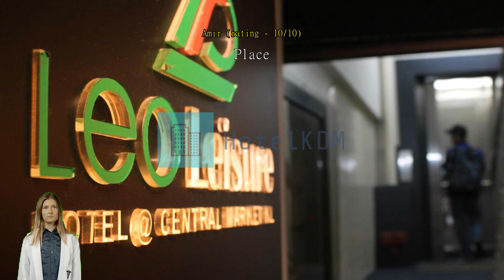Review Leo Leisure Hotel @ Central Market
Discover Comfort and Convenience at Leo Leisure Hotel @ Central Market

Welcome to Leo Leisure Hotel @ Central Market, a charming 2-star hotel located in the heart of Kuala Lumpur, Malaysia. With its prime location, this hotel offers easy access to the city's major attractions and business districts, making it an ideal choice for both leisure and business travelers.

Step into our hotel and experience a warm and inviting ambiance. Leo Leisure Hotel @ Central Market features 69 well-appointed rooms, each designed with your comfort in mind. Whether you are traveling alone, with a partner, or as a family, our spacious and tastefully decorated rooms will provide you with a relaxing retreat after a day of exploring the vibrant city.

Check-in time at Leo Leisure Hotel @ Central Market begins at 02:00 PM, allowing you to settle in and start your Kuala Lumpur adventure at your own pace. Our friendly and attentive staff will be on hand to assist you with any inquiries or requests you may have throughout your stay. When it's time to bid farewell to this vibrant city, check-out is until 12:30 PM, giving you ample time to pack up and make your departure.

One of the standout features of Leo Leisure Hotel @ Central Market is its child-friendly policy. We understand that traveling with children can be challenging, which is why we welcome children between the ages of 0 to 11 to stay with us free of charge. Create lasting memories with your little ones as you explore the nearby attractions, such as the iconic Petronas Twin Towers or the bustling Central Market.

Convenience is key when staying at Leo Leisure Hotel @ Central Market. The hotel is conveniently located just 2.2 km from the city center, allowing you to easily access popular shopping malls, entertainment venues, and dining options. Additionally, the hotel is only a 48-minute drive away from the airport, ensuring a hassle-free journey to and from your destination.

Leo Leisure Hotel @ Central Market was built in 2014 and underwent renovations in the same year, ensuring that our facilities are modern and well-maintained. Book your stay at Leo Leisure Hotel @ Central Market today and experience the best of what Kuala Lumpur has to offer.

Endless Entertainment at Leo Leisure Hotel @ Central Market

Leo Leisure Hotel @ Central Market in Kuala Lumpur, Malaysia offers an array of entertainment facilities to ensure an unforgettable stay for its guests. Whether you're looking for relaxation, recreation, or a lively night out, this hotel has it all.

Step into the hotel's state-of-the-art fitness center, equipped with modern exercise machines and equipment, perfect for those looking to maintain their fitness routine while traveling. After a workout, unwind and rejuvenate at the hotel's spa, where skilled therapists offer a range of soothing treatments and massages.

For a fun-filled evening, head to the hotel's karaoke lounge and showcase your singing skills with friends and family. The lounge is equipped with the latest sound systems and an extensive song selection, guaranteeing a memorable night of laughter and entertainment. Additionally, the hotel boasts a vibrant rooftop bar, where guests can enjoy panoramic views of the city skyline while sipping on delicious cocktails.

With its diverse range of entertainment facilities, Leo Leisure Hotel @ Central Market ensures that guests have access to endless entertainment options, making their stay in Kuala Lumpur truly unforgettable.

Convenience at Your Fingertips: Leo Leisure Hotel @ Central Market

At Leo Leisure Hotel @ Central Market, we understand the importance of providing convenience to our guests. With a range of top-notch facilities, we ensure that your stay with us is comfortable and hassle-free.

Whether you need to catch up on work or stay in touch with loved ones, our high-speed internet will keep you connected throughout your stay.

For those who enjoy the convenience of having everything at their doorstep, our hotel boasts a convenience store. Whether you need to grab a quick snack or forgot to pack an essential item, our on-site store has got you covered.

Additionally, our dedicated staff ensures that your room is kept clean and tidy with daily housekeeping services. Relax and unwind in the comfort of your room, knowing that it will be refreshed and ready for you after a long day of exploring the vibrant city of Kuala Lumpur.

Please note that Leo Leisure Hotel @ Central Market has a designated smoking area for guests who smoke, ensuring a comfortable environment for all guests.

With these convenient